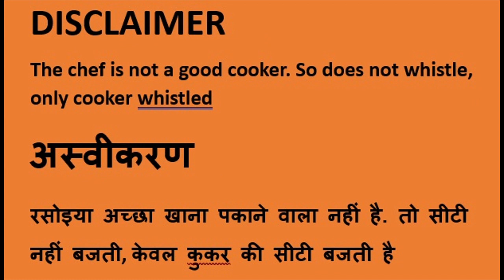Chicken Methi Chaman - Anil Vashishta